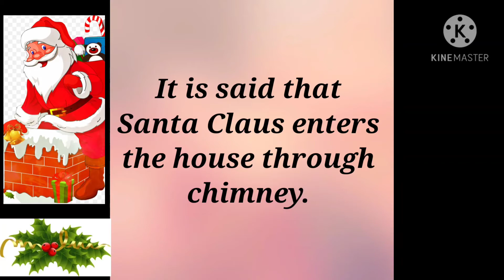Christmas vocabulary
This video will definitely help you to know words that are related to Christmas.

Link to Singular and Plural video